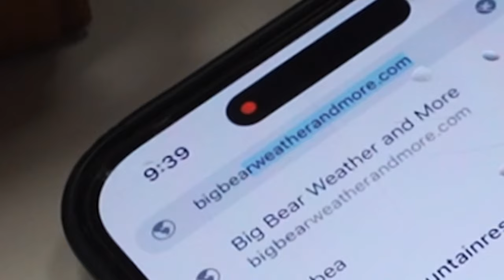Calm Before our potential first SNOWFLAKES, in Big Bear, of the season. FINGERS CROSSED. 11/29/2023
Sale ends today NOVEMBER 29, 2023 at 11:59 PM pacific time.

Here is the forecast from our local weather GOD Ben Brissey. Forecast I have came in on a text to me alte last night. Check it out yall.

Hey buddy!

Forecast looks on track, so tomorrow would be the calm before the storm, if there is to be one.  I still think we might see a few flurries tomorrow night,  nothing major, if at all.

Cool and breezy Thursday ahead of our next system Thursday night into Friday.

This will be a pretty major AR event for the Pacific Northwest, but a little piece of energy will peel off and head south in our direction.

It looks like it moves mostly into San Diego Friday, but could clip us for some snow showers.  Again,  maybe a dusting or so, if that.  😞

Then we get into another period of warmer, drier weather though next week with our next shot at some snow around next weekend, about the 10th of Dec.

That's the latest and greatest! Hope you had a nice Thanksgiving, be safe out there!

MAILING ADDRESS!!